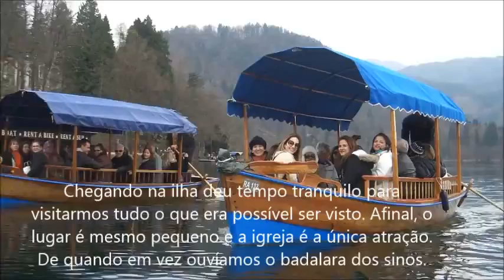EUROPA CULTURAL 2016 Dia 30 de março Liubliana Lago Bled Viena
Família Cultural 2016.